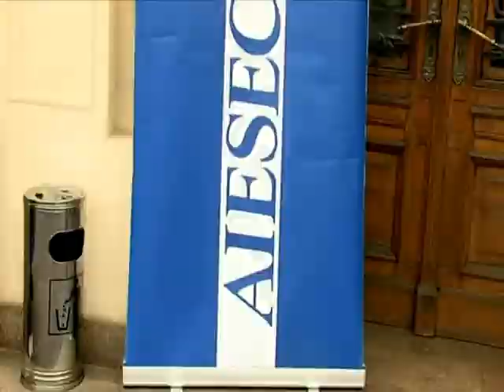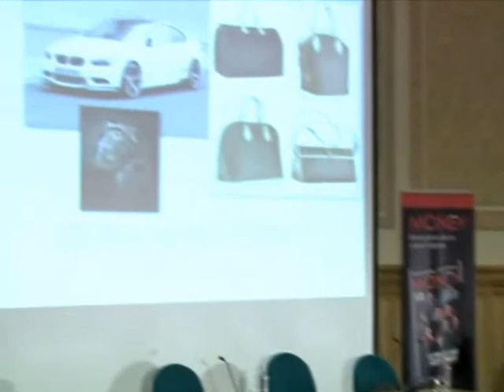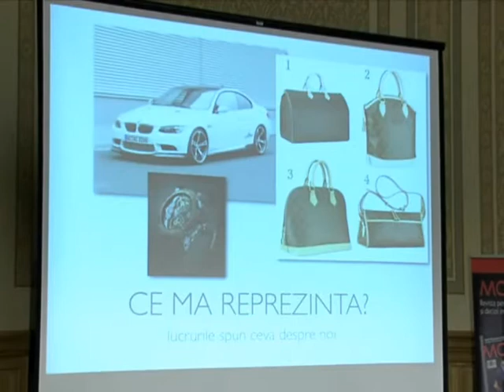Leadership Talks 2009-Lucian Mandruta.wmv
editia 2009 a evenimentului Leadership Talks organizat de Aiesec Bucuresti